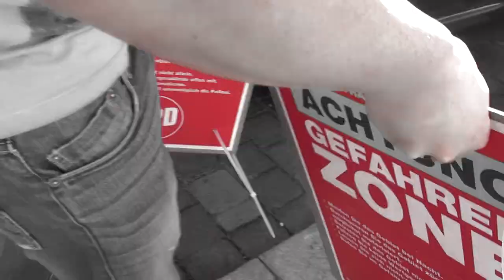NPD warnt vor Ausländer-Gefahrenzone in Leipzig